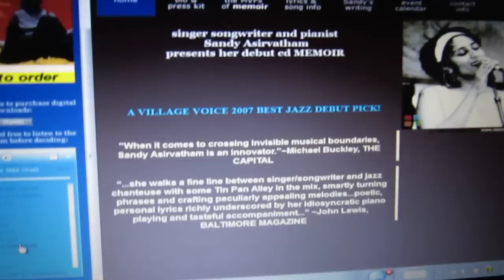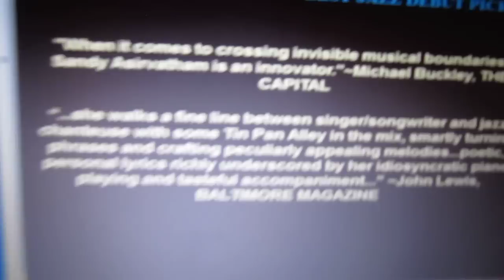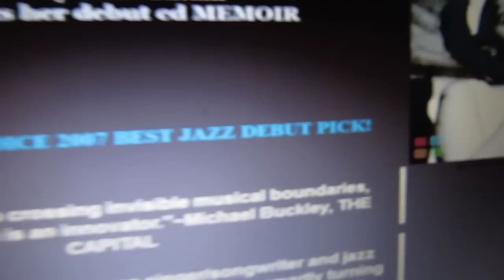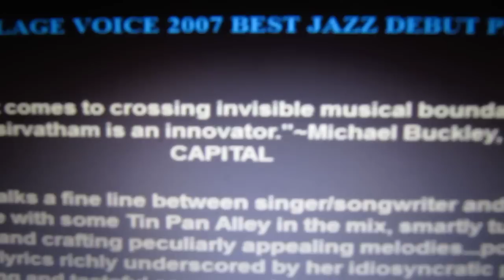Denee Barr sings with Sandy Asirvatham recording "Motherless Child" (Impromptu)